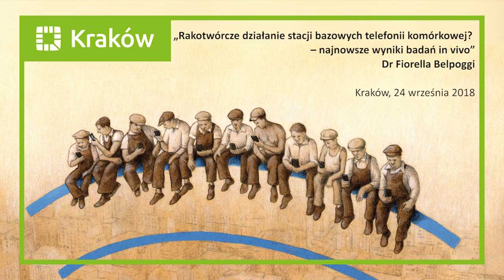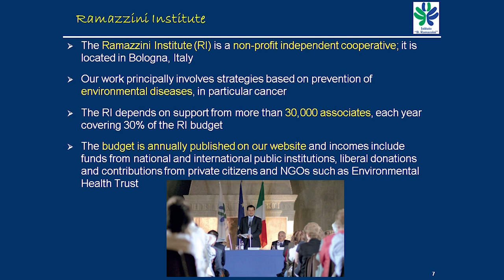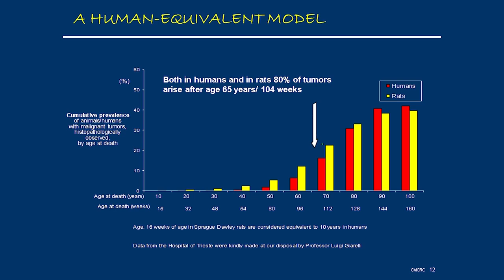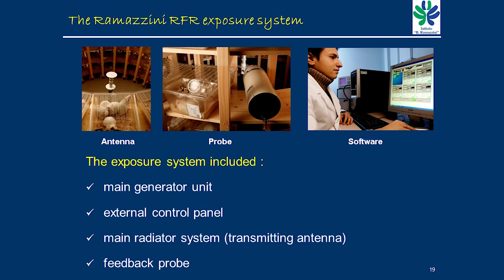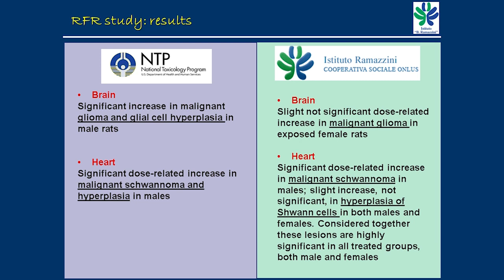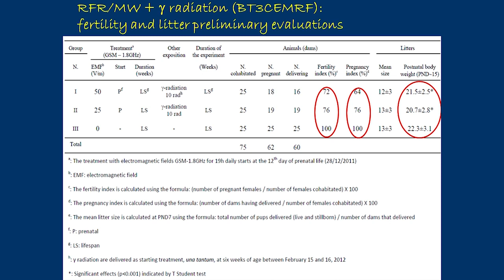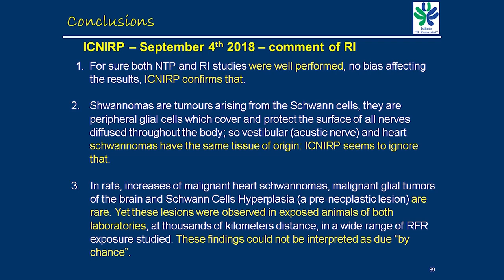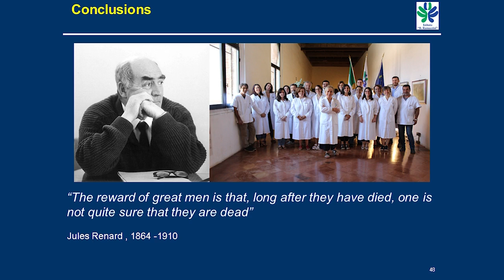Rakotwórcze działanie stacji bazowych telefonii komórkowej? Dr Fiorella Belpoggi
„Rakotwórcze działanie stacji bazowych telefonii komórkowej? – najnowsze wyniki badań in vivo”

dr Fiorella Belpoggi

Doktor nauk biologicznych, Kierownik badań w Instytucie Ramazzini, Dyrektor Cesare Maltoni Cancer Research Center

Wystąpienie miało miejsce 24 września 2018 roku, w Sali Obrad Rady Miasta Krakowa im. Stanisława Wyspiańskiego w ramach:

„III Międzynarodowego Forum Ochrony Środowiska przed Zanieczyszczeniem Polami Elektromagnetycznymi. Bezpieczne Limity”.

Wydarzenie zostało zorganizowane przez Urząd Miasta Krakowa z patronatem Instytutu francuskiego w Polsce. Na forum, którego specjalnymi gośćmi byli przedstawiciele korpusu dyplomatycznego, omówione zostały zagadnienia związane z wpływem pól elektromagnetycznych na środowisko oraz przedstawione zostały dotychczasowe i przyszłe działania Miasta Krakowa zmierzające do jego ograniczenia.

Wychodząc naprzeciw kolejnym wyzwaniom jakie stanęły przed Miastem Kraków, na trzecią edycję konferencji zaproszono gości zagranicznych oraz krajowych. Forum było okazją do wymiany międzynarodowych opinii i doświadczeń oraz inspiracją do innowacyjnych działań usprawniających komunikację w XXI wieku, a zarazem poprawiających stan środowiska, w którym żyjemy. Więcej pod linkami: